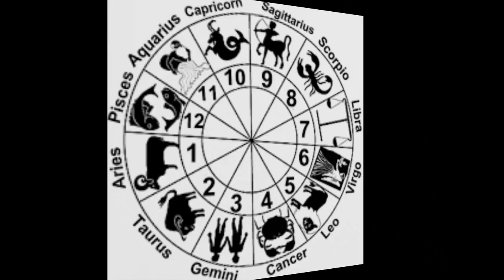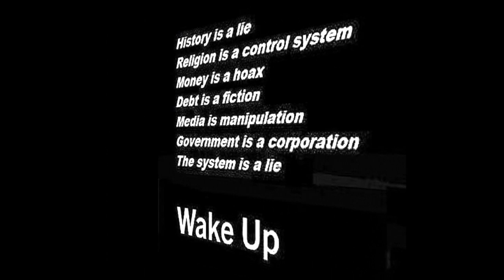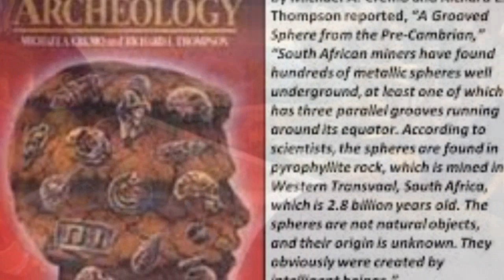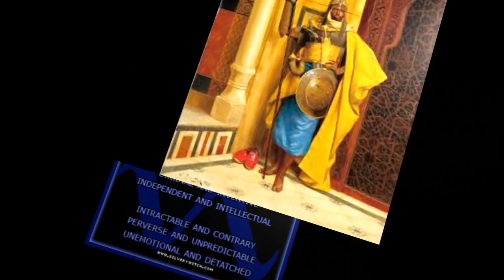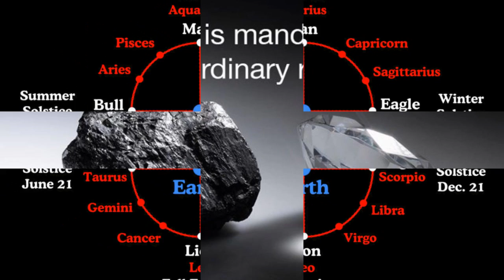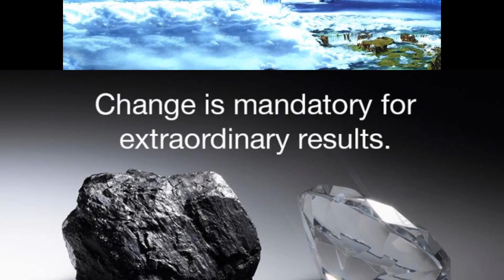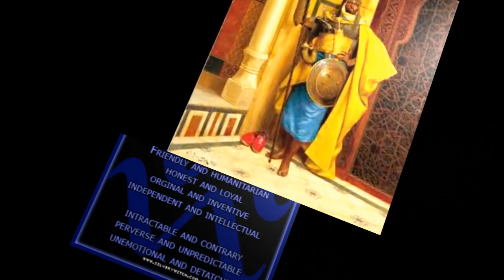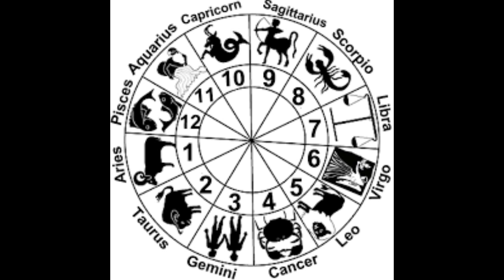G.S. Faheem El: "MOORS, CIRCLE 7 & AQUARIAN GOSPEL OF JESUS, THE CHRIST"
MOORS, CIRCLE 7 & AQUARIAN GOSPEL OF JESUS, THE CHRIST